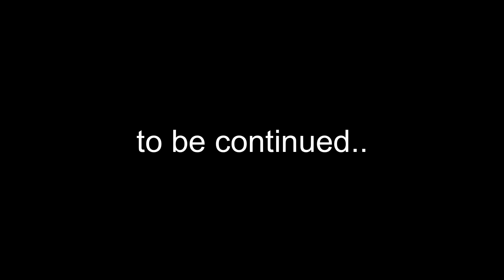Unang BOOKING Ni Doc Mikes | Part 9